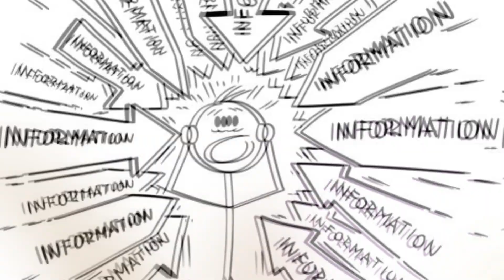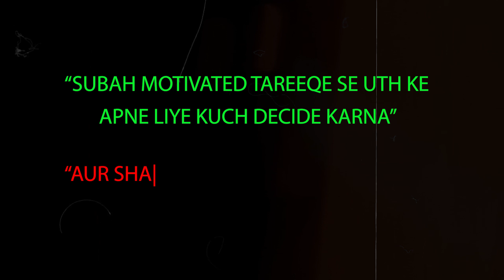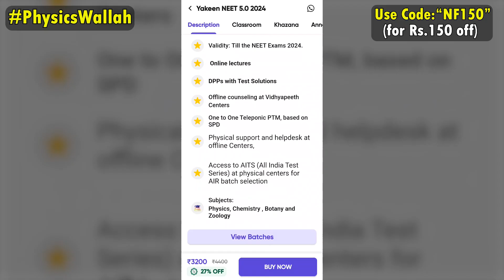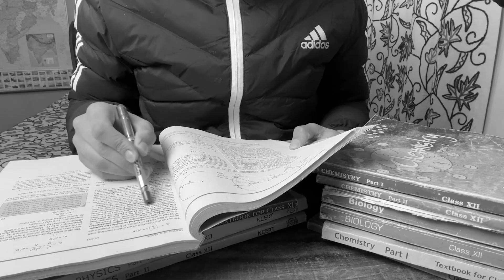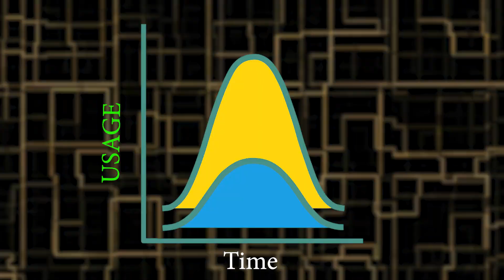How Distractions are Killing your Progress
(Use Code "NF150" for Rs.150 Off)

About this Video:
This is a video where I share 8 of my best methods for you to overcome distractions and become the best, most efficient version of yourself.

About me:
I'm Nihayet Farooq. I'm from Srinagar, Kashmir. I make content related to NEET, JEE, Board Exams and Education in general in order to help aspirants. Hope you get some Value from my Videos.

Time Stamps:
Introduction- 0:00
Motivation - 1:48
Aim - 2:15
PhysicsWallah Promotion - 3:15
TimeTable - 4:08
Time - 4:57
Distractions - 5:16
Barricades - 6:00
Break - 6:35
Interests - 7:20
Conclusion - 8:02